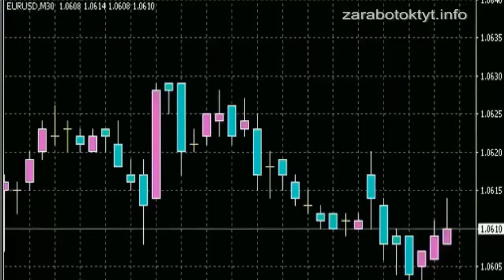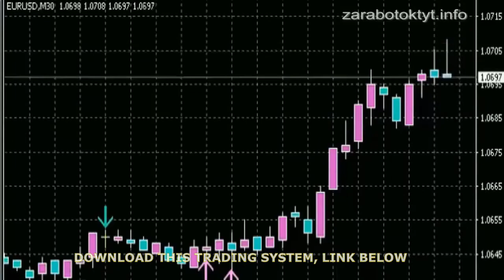Forex trading advice,strategy,Scalping,Robot,indicator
START PROFITABLE FOR TRADING IN FOREX OR BINARY OPTIONS, GET THE TRADING STRATEGY